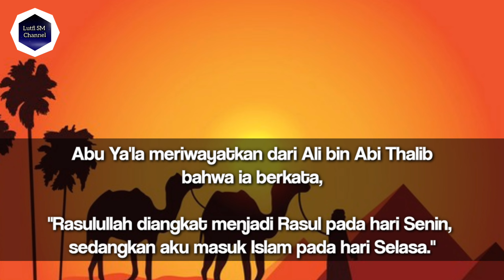Kisah Masuk Islam Ali Bin Abi Thalib | Awal Masuk Islam Ali Bin Abi Thalib | History Islam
Kisah Masuk Islamnya Ali Bin Abi Thalib, Awal Masuk Islam Sahabat Ali Bin Abi Thalib